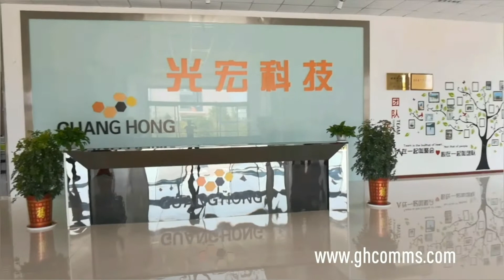Optical PLC Splitter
GuangHong is highly focusing on Passive fiber optic solution for ODN network in FTTx/FTTH system, etc. Our value is Deliver Quality Product with Competitive Price and Devoted Service for all of our clients from home and abroad.

Hubei GuangHong Tech Co., Ltd

Optical PLC Splitter Manufacturer in China